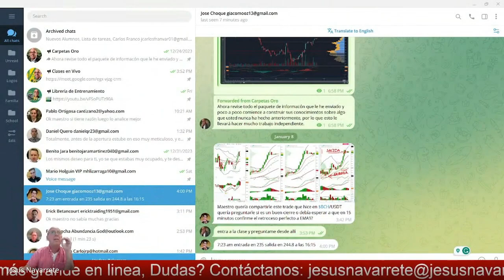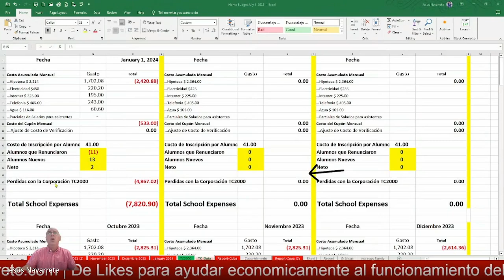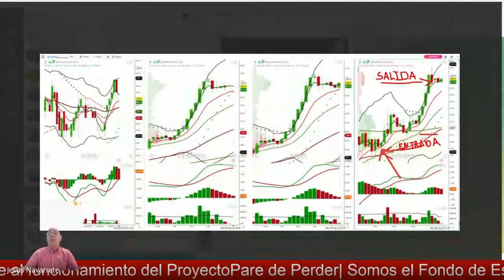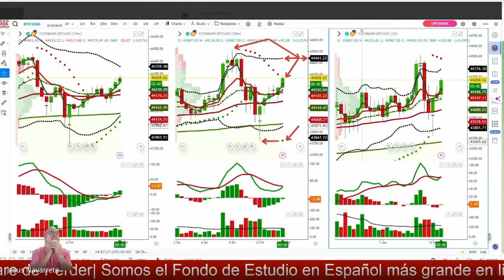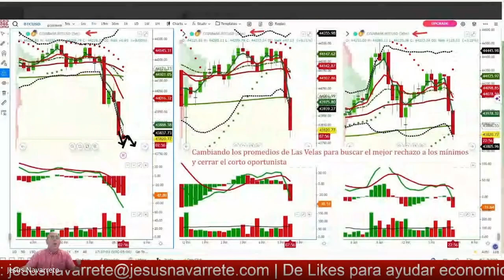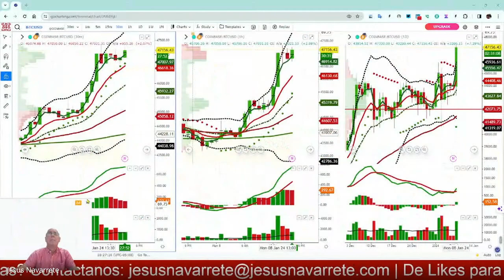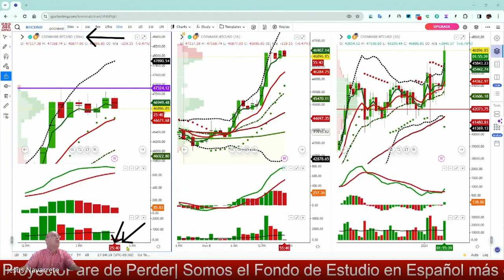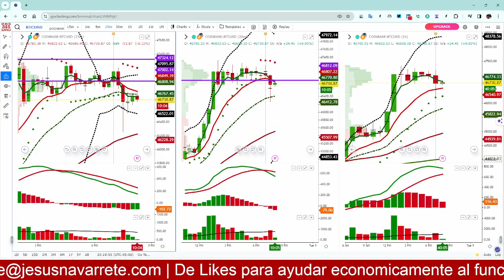Enero 8, 2024 Revisando el Bitcoin